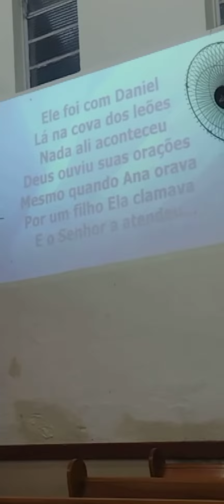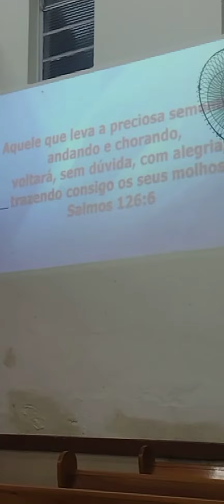Lea Mendonça chora que a vitória vem